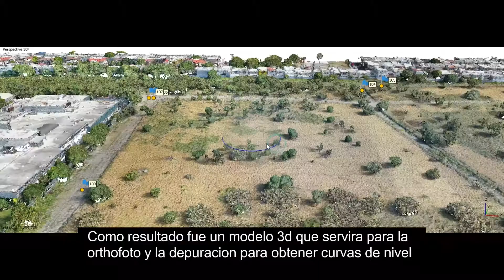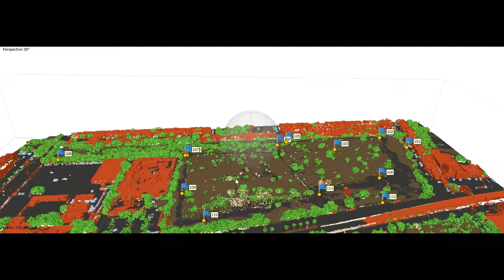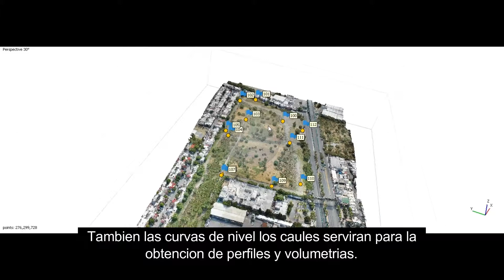VICTORIA 2019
terreno medido con drone, estacion total y gps altus, rtk